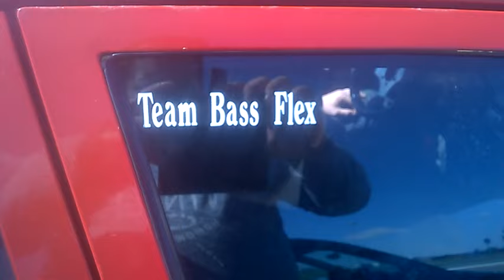106 TBF sundown audio seb